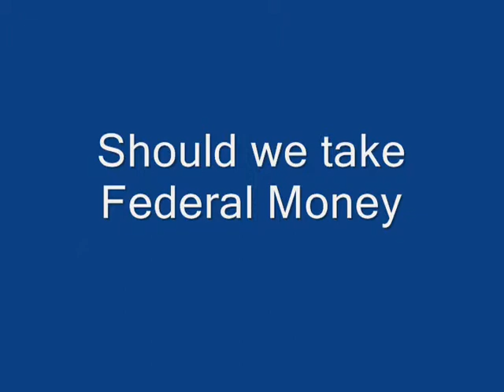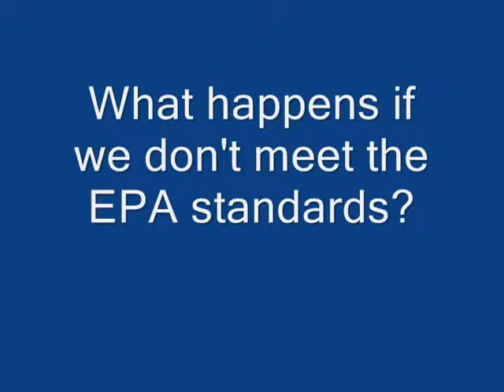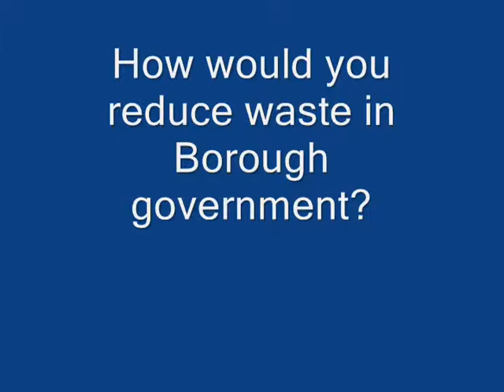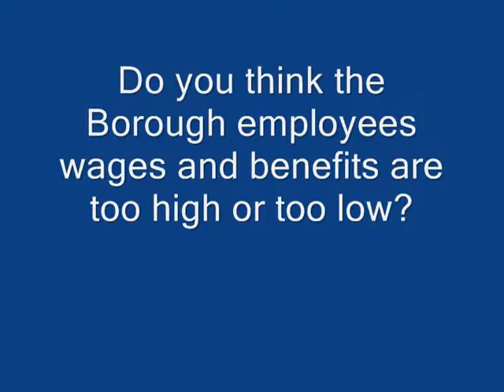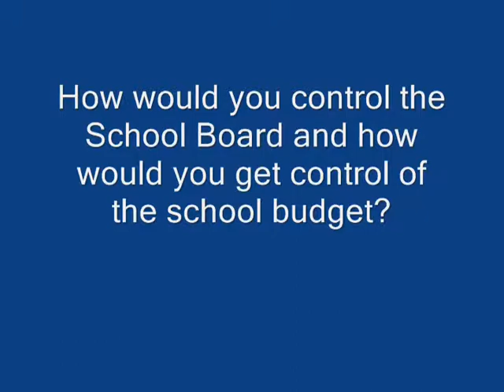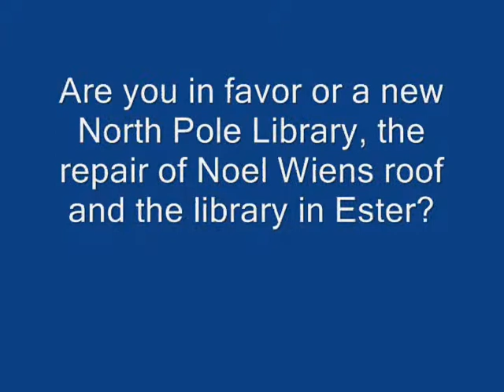Michael Dukes for Assembly - Candidate Interview & Questions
Candidate interview on "Closing Comments". Edited to show only opponents and my answers to questions. Used and edited with permission of Director Julie Beaver.